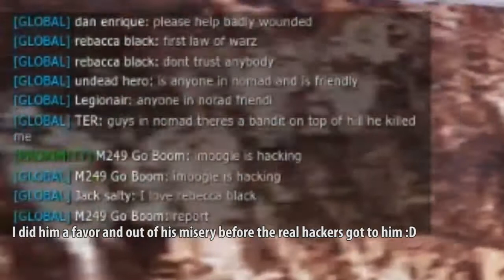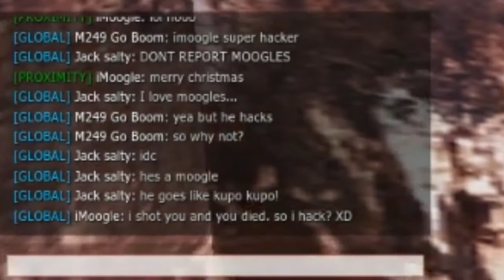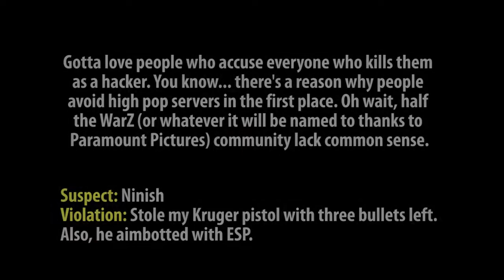WarZ Hackers Caught on Tape: "Ninish"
Killed a couple bystanders on the way. I mean... they're gonna die anyway. I might as well help them out.

Hacks: ESP + Aimbot